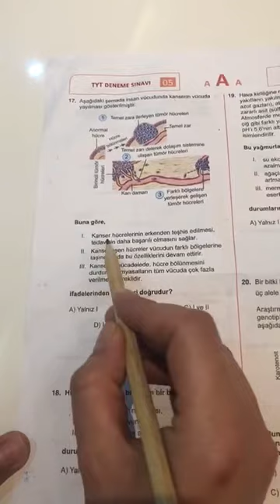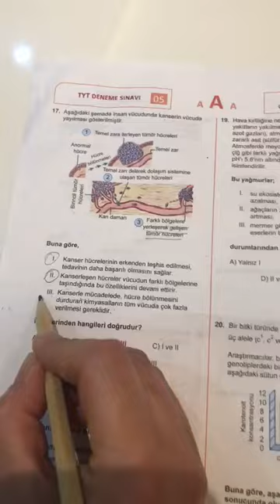SAFİR TYT PERŞEMBE BİYOLOJİ